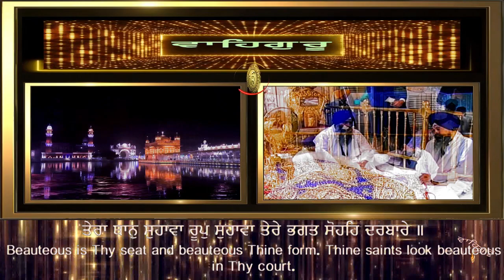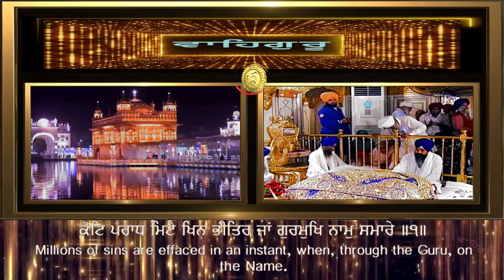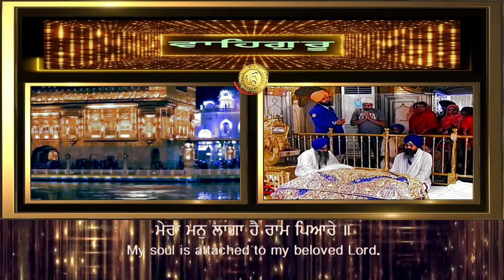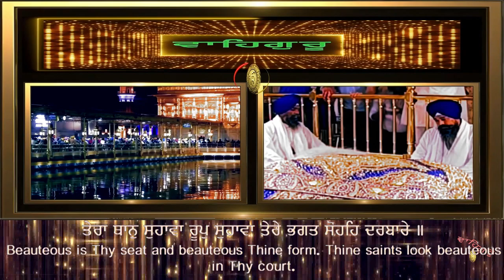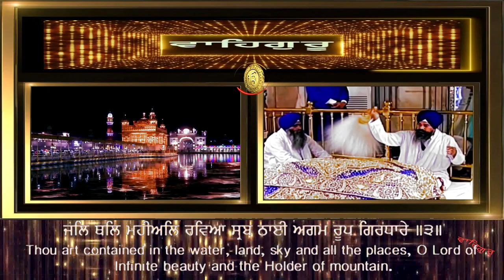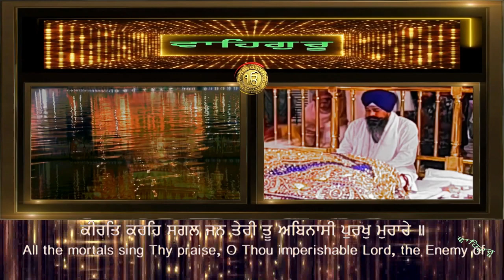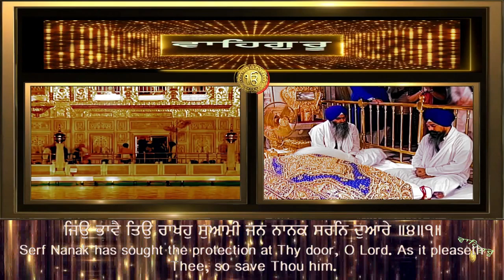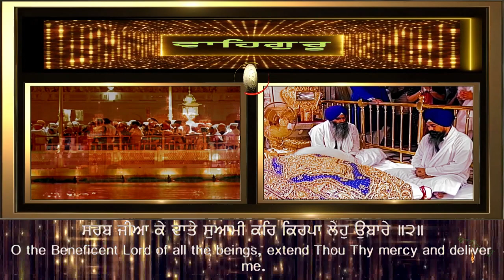TERA THAAN SUHAWA ROOP SUHAWA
GURBANI KIRTAN HAZOORI RAGI SRI DARBAR SAHIB